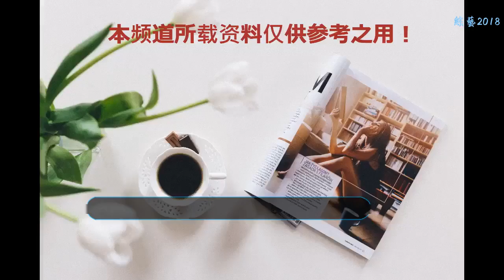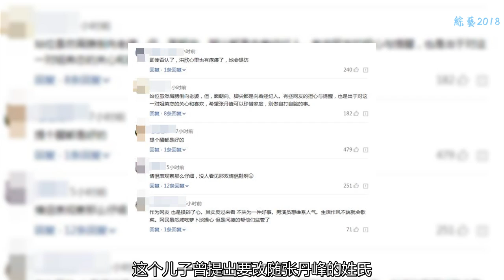網友從合照中推斷張丹峰遇上“女宋喆”，洪欣及女經紀人親自回應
自從王寶強事件發生后，網友就會特別關注明星身邊的經紀人，尤其是明星的異性經紀人。因為經紀人和藝人在一起的時間最長，與藝人的家屬接觸也比較多，所以出了馬蓉和宋喆這樣的事情之后，網友就對這類事件特別敏感。

近日，演員洪欣在微博曬出一家人和友人的親密合影。據悉這是一家三口去迪士尼游玩時拍的照片。照片中，洪欣站在中間，老公張丹峰懷抱女兒在身旁，經紀人畢女士在張丹峰另一旁，還親昵的牽著洪欣女兒的小手。看似很平常的照片，卻被堪比偵探的網友發現了端倪，有網友指出畢女士的身體傾斜，明顯向張丹峰靠攏，而且還發現畢女士手腕上戴的手表竟然和張丹峰戴的手表是一對情侶表！如果說身體傾斜只是想貼近孩子，傳達出一種更親昵的感覺，還算說得過去，但兩人手上的情侶表就沒那么簡單解釋了。鑒于馬蓉宋喆的前車之鑒，網友紛紛留言提醒洪欣一定要小心，擔心她遇到了“女宋喆”。為了找到更多的證據，有網友還發現，張丹峰曾經給經紀人過生日，而且還發了微博。據悉，這位經紀人應該至少跟張丹峰合作有三年之久了，關系十分親密，不然這種明星給經紀人過生日的例子還是很少見的。

7月27日，對于網友的好心提醒，洪欣專門進行了回復：“看到大家的評論給我嚇了一跳，但是也讓我看原來大家都這么厚愛和關心我，非常謝謝大家的提醒，請放心我老公跟他經紀人真沒什么。”隨后，經紀人畢女士也對此事進行了回應，她解釋了情侶表是因為當時洪欣要參加闖關節目，因此她就幫她拿著表戴在了手腕上，“那天我帶著他們一家三口錄節目，因為是闖關的游戲不能帶尖銳物品，欣姐也要錄，我就幫峰哥拿著，因為表很貴重，所以我家助理也是戴手上的，不會刮花，不會丟，節目組預算有限，我就沒帶助理過去。”到此，事情解釋清楚之后，消除了網友的疑慮。既然大家都沒事，網友表示“提個醒都是好的。”

其實，張丹峰和洪欣夫妻之間的感情還是非常好的，洪欣是二婚還帶著前夫一個兒子，洪欣的這些情況并沒有對張丹峰隱瞞。而張丹峰在生活中跟這個兒子的關系也確實處得非常好，視如己出。這個兒子曾提出要改隨張丹峰的姓氏，只是張丹峰認為一家人只要坦誠相待，和睦幸福的生活就夠了，不拘泥于這些表面的東西。張丹峰和洪欣經常被拍到十指相扣的外出，十分甜蜜，夫妻二人這么多年幾乎沒有鬧過緋聞，也是很難得。是演藝圈內真正的真實又樸素的一對，過著自己平淡幸福的生活。